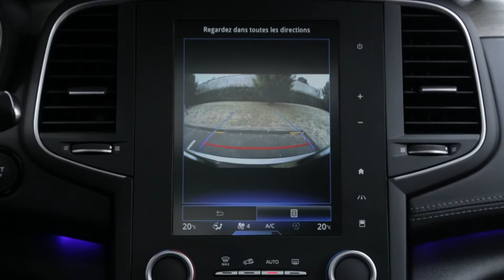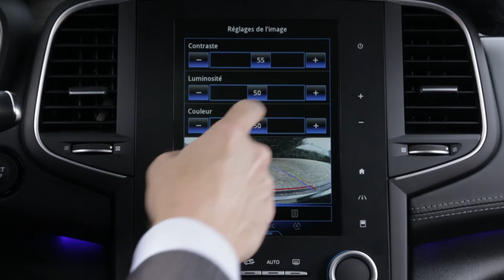Kamera za vožnju unazad